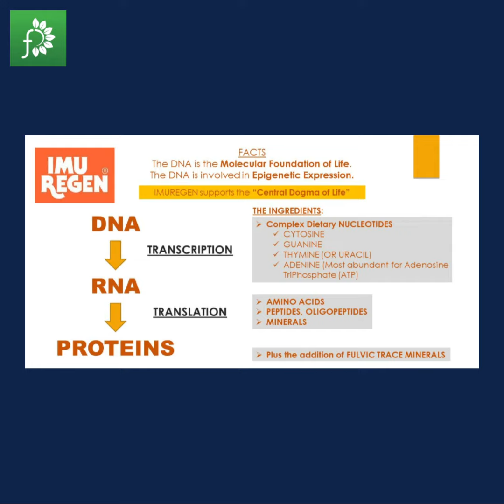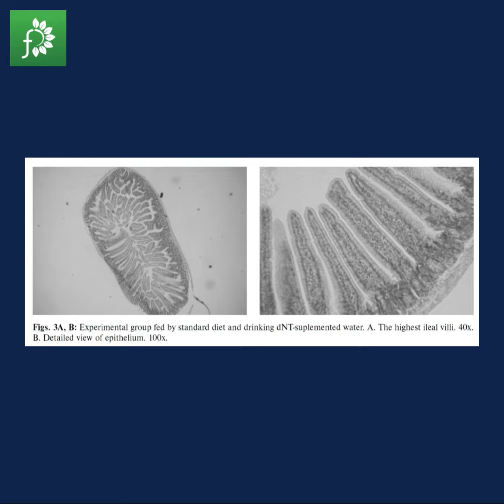1 Eastern Europe's Best-Kept Health Secret 1080p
Learn the importance of Dietary Nucleotides. Eastern Europe's Best-Kept Health Secret since the 1950s.